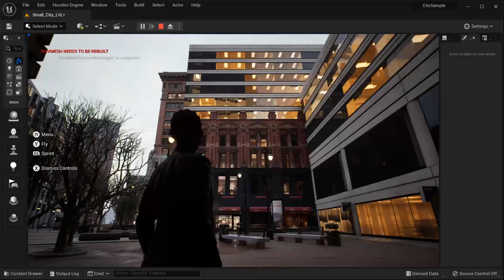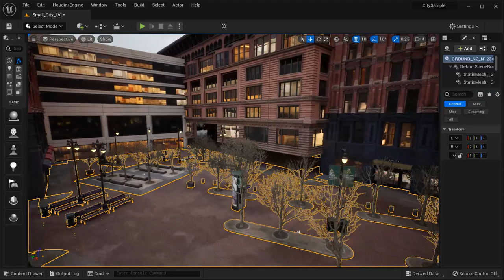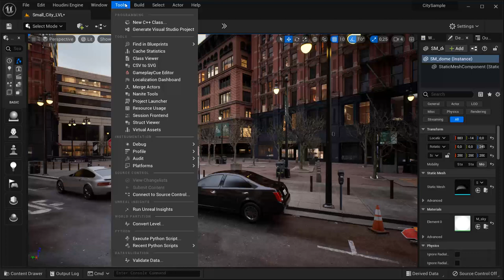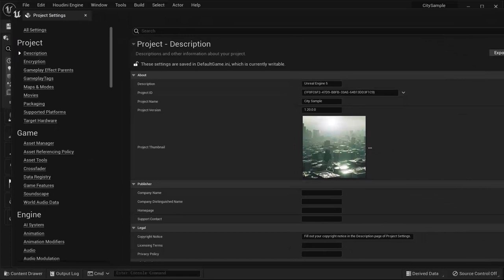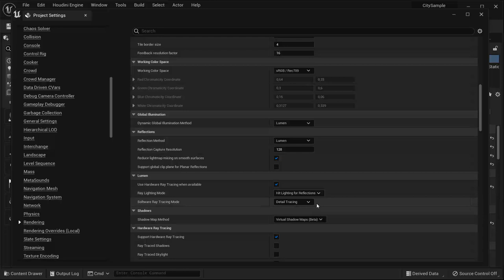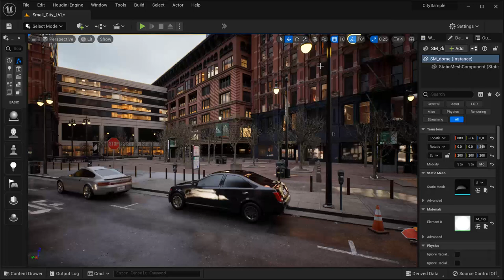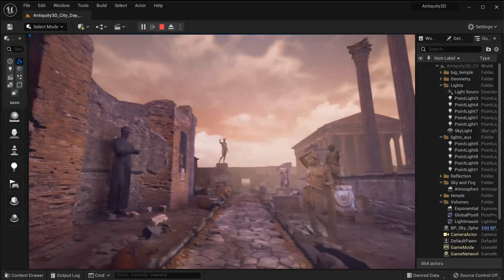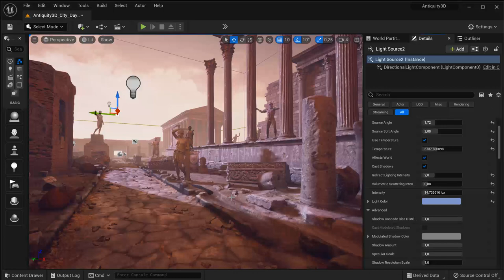Tuto du Jeudi : Lumen, global illumination dans Unreal Engine 5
Dans le tuto du jeudi de cette semaine, nous allons découvrir la dernière version d'Unreal Engine, la version 5, tant attendue ! Cette version nous propose un système d'illumination globale qui est révolutionnaire : Lumen. Cette fonctionnalité permet d'obtenir des visuels photoréalistes, comme on peut le voir avec l'exemple du tuto qui est tiré de la scène de l'exemple de Matrix Resurrections. Selon l'endroit où on se trouve, la lumière varie : contre-jour, lumière directe, lumière ponctuelle... elle s'ajuste au fur et à mesure grâce à Lumen.